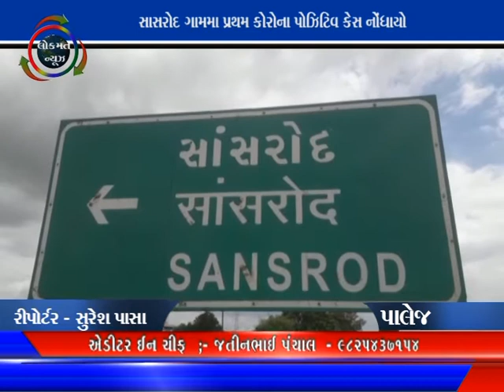LOKMAT NEWS VADODARA_17-07-20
સાસરોદ ગામમા પ્રથમ કોરોના પોઝિટિવ કેસ નોંધાયો